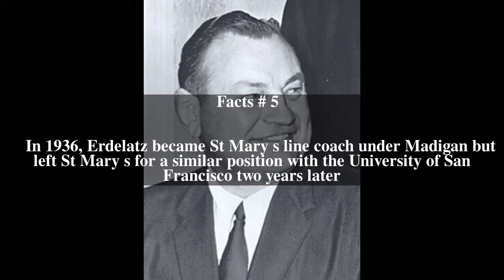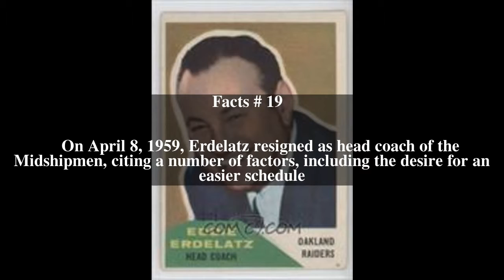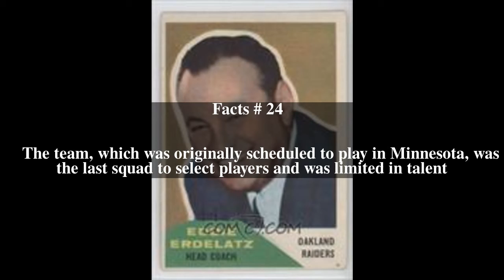Eddie Erdelatz Top # 29 Facts